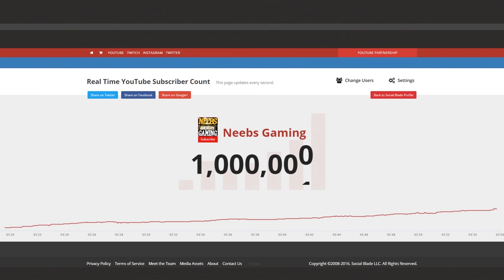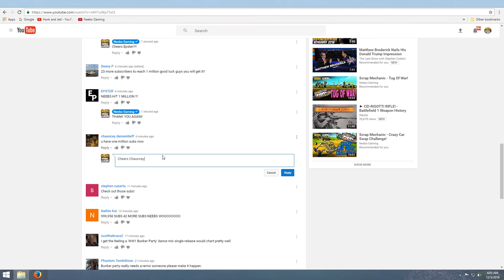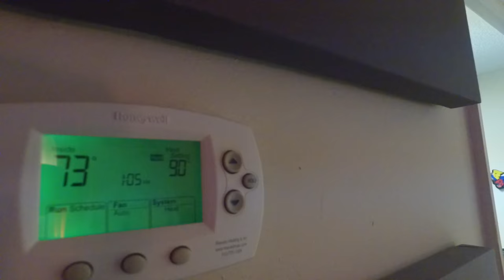One Million Sub Office Tour!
We did it! It means the world to us and we couldn't have done it without you!

Faceoff

"Captain" - by Topher Mohr and Alex Elena

Talent for Success
Right Place, Right Time
Cool Lounge
World of Cartoons